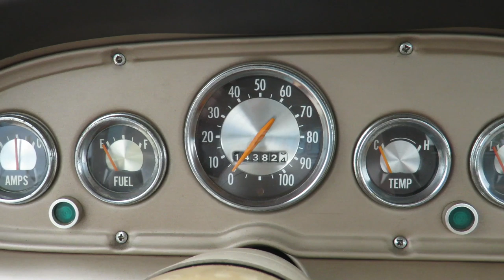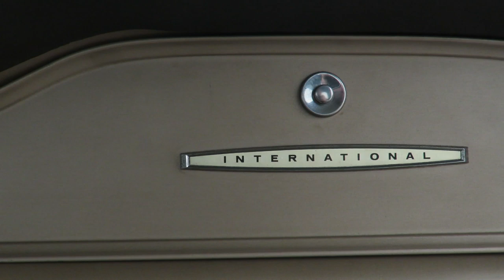1966 International 1000A Pickup (SOLD)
1966 International-Harvester 100A Pickup Truck

Survivor truck from 50 years ago!
Original documentation included with purchase – bill of sale, loan paperwork, line setting ticket, title, owner’s manual, service manual and warranty/service policy, plus insurance cards, vehicle registrations, etc
14,374 actual miles
Owned by the original owner until 2009
Original Turquoise Metallic paint (code 6452)
Original gold interior
Original BG241 “Tilt Valve” 240 CID straight six engine
Original three-speed manual transmission with column shift and 3.54 gearing
Power steering, power brakes, seven-foot long cargo bed and 119″ wheelbase
Cigar lighter, driver’s arm rest, heater and defroster, seat belts, increased cooling, factory undercoating, heavy-duty bumpers and bed side trim moldings
Torsion bar independent front suspension
4,200 Gross Vehicle Weight Rating
Did you live and work on a farm as a youth and learn how to drive on the family farm truck? Check out this rolling memento to those days of discovery as MotoeXotica is pleased to present this 50-year survivor Binder, a two-owner, beautiful turquoise 1966 International-Harvester 100A half-ton pickup truck with less than 15,000 actual miles on the clock!

A Mr. Finne in Little Rock, Arkansas bought this truck new on December 31, 1966 for $1,940 at his local International-Harvester dealer. He traded in a 1958 Chevrolet pickup truck, which was valued at $545, and left with a 24-month loan totaling $1,395, or $64.18 per month, on the new truck. Factory options on this truck include cigar lighter, driver’s arm rest, heater and defroster, seat belts, increased cooling capacity, factory undercoating, heavy-duty bumpers and bed side trim moldings.

Outside, its Turquoise Metallic paint (code 6452) is in good shape considering its age and shows occasional patina. The fenders and roof have blemishes, as does the cargo bed. Windshield, side door glass, vent windows and rear window are intact and clear. All vehicle lights are present, lenses are intact and clear. Truck rides on Summit Siempre VI radial tires, size 205/75R15, surrounding factory steel wheels and hubcaps, which have been repainted white, as have the optional heavy-duty bumpers. The front bumper shows some minor blemishes upon close inspection. The battery appears to be in overall good shape, as does the engine bay, in which is the original BG241 “Tilt Valve” 240 CID inline six engine, attached to an original three-speed manual transmission with column shift and a 3.54 rear end. Body panels are straight and in good overall condition. The cargo bed, as you would expect, shows signs of wear from use and that’s where the full-sized spare tire is located.

Open the driver’s door, which still closes with surprising solidity, and a gold interior that’s in fine overall shape greets you; the color is unique on a such a utilitarian vehicle. The bench seat is in great shape considering its age and use and while there is no carpet, the floor mats and turquoise floorpan are in great shape. The headliner, mirrors, dashboard, two-spoke steering wheel and shift lever are all in good, overall condition and all of the gauges work as designed. The door panels are in decent shape and you can see that previous drivers made good use of the driver’s arm rest during the time they owned this truck. The truck has no radio but there is a speaker in the top center of the dashboard and fuses are tucked behind the glovebox door.

Original documentation included with purchases includes bill of sale, loan paperwork, line setting ticket, owner’s manual, service manual and warranty/service policy plus insurance cards, vehicle registrations, etc. Spare parts come with the truck, including a windshield, right fender and other miscellaneous items.

Competitors to this truck in 1966 included Chevrolet’s and GMC’s C-10, Ford’s F-150 and Dodge’s D-Series trucks.

Current mileage on the odometer shows 14,374 actual miles. It is sold as is, where is on a clean and clear, actual mileage title. GET OUT AND DRIVE!

VIN: 612108H660204
EIN:612108
Chassis Serial No.: H660204